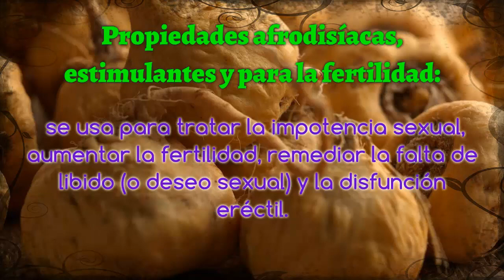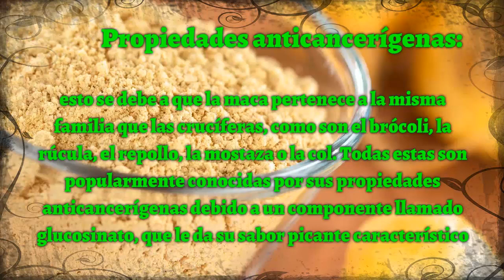LA MACA – IMPOTENCIA SEXUAL, FERTILIDAD, DISFUNCION ERECTIL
la maca
La Maca tiene grandes propiedades afrodisíacas, tanto para el hombre como para la mujer, por lo que es conocida como la viagra peruana, ya que trata la impotencia, la disfunción eréctil, aumenta el deseo sexual, mejora y estimula la producción de esperma, y la fertilidad. Esto sucede porque la Maca contiene alcaloides y minerales, que actúan en el hipotálamo y glándulas suprarrenales regulando los niveles hormonales del organismo, y aumentando el flujo sanguíneo de la zona pélvica.
Alivia los síntomas de la menopausia: El consumo de la Maca alivia los síntomas de la menopausia y la andropausia. Ralentiza el proceso de envejecimiento del organismo, manteniendo los niveles adecuados de estrógenos, la progesterona, la testosterona, la DHEA, y la hormona del crecimiento. Durante esta etapa las mujeres tienen un menor deseo sexual, porque el cuerpo produce menos estrógenos naturales. Como ya hemos dicho anteriormente la Maca tiene propiedades afrodisíacas y puede ayudar a las mujeres que se encuentran en esta etapa a recuperar el deseo sexual. La Maca contiene Fito esteroles, que ayuda a reducir los sofocos causados durante la menopausia. También contiene un elevado contenido en calcio, que ayudará a reducir los riesgos de contraer osteoporosis.

Otros videos recomendados:
MACA beneficios y como consumirla
Nati Lu
Cómo Aumentar Nalgas y Bubis Naturalmente con Maca / Maca Root for Bigger Butt and Boobs
Anastassia Sfeir
Propiedades De La Maca - Beneficios De La Maca - Contraindicaciones De La Maca
Diana Cifuentes
Otros videos recomendados:
propiedades de la maca en la menopausia
propiedades del ginseng
propiedades de la maca en la mujer
contraindicaciones de la maca
efectos secundarios de la maca
propiedades de la maca en capsulas
propiedades de la quinua
propiedades de la soya
Otros videos similares:
Propiedades de la Maca
de El Arrecife
Propiedades de la Maca por el Dr Gustavo Gonzales
de Cyer Peru
Maca andina beneficios, contraindicaciones, propiedades y efectos ...
de ERNESTO DARCOURT ARCE
BENEFICIOS DE LA MACA
de brenda antelo